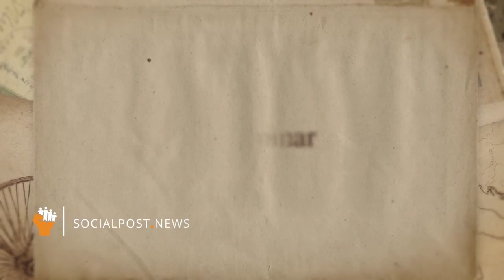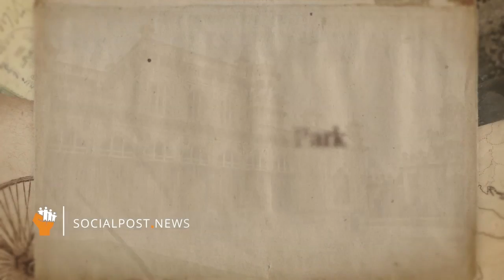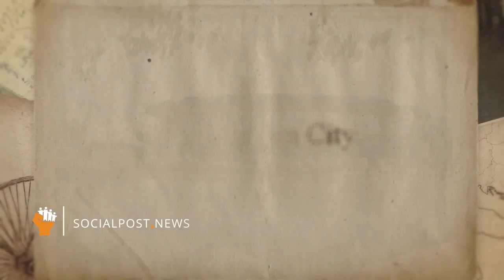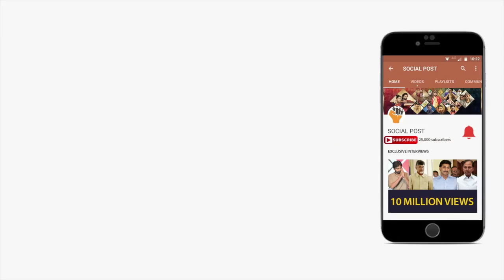Most Visited Tourist Places In Hyderabad || Socialpost - తప్పక చూడాల్సిందే